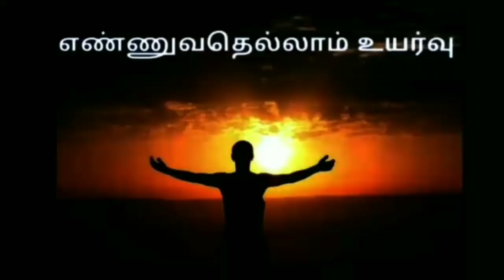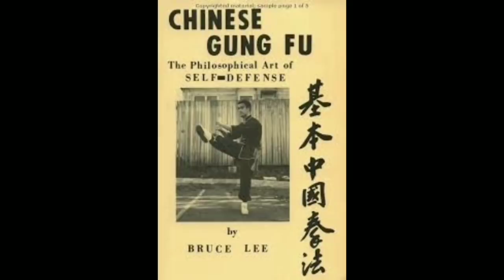வியப்பூட்டும் ப்ரூஸ்லீயின் வெற்றிக்கதை | BRUCE LEE MAGIC STORY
BRUCE LEE SUCCESS STORY PART 1